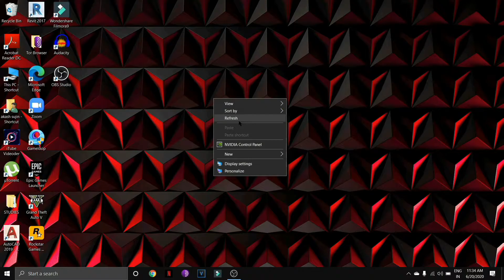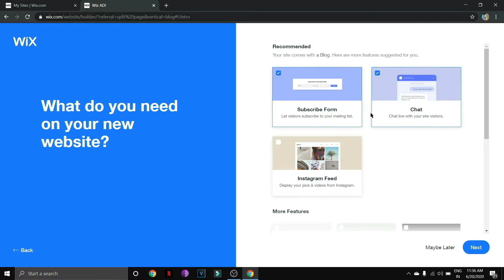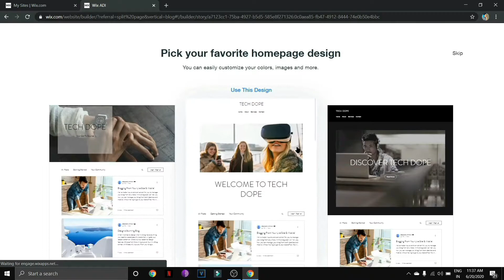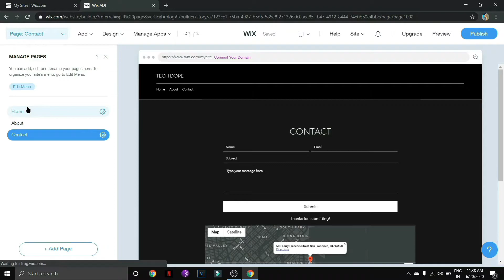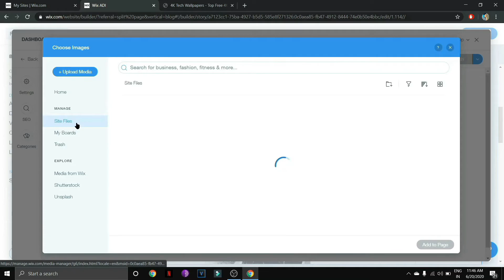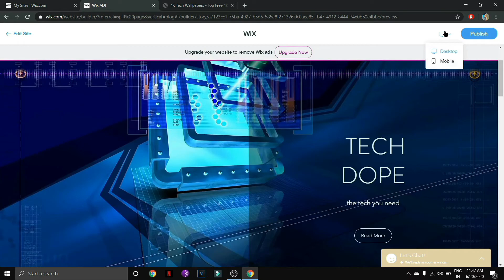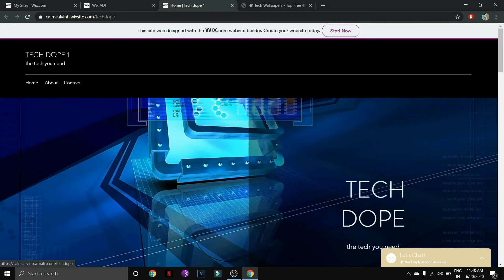How to Create our Own Website for Free!!! - Tamil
This is our video on how to create and publish your own website for free using Wix in tamil.

Use this link to get into the website and create yours

If you liked our "How to Create your Own Website for Free !!! - Tamil" video do give it a Thumps up & Share! Comments are welcome too :)